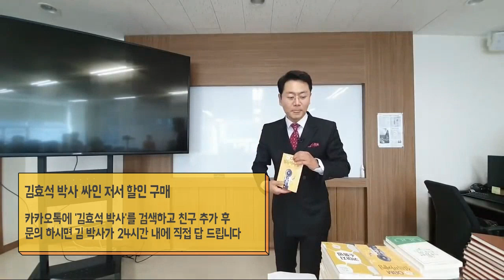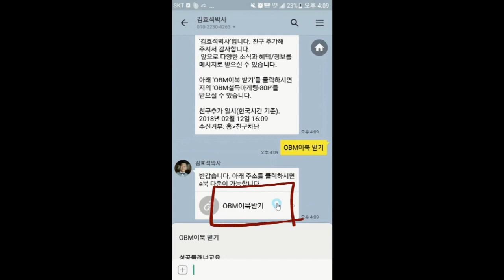우리 회사를 멋지게 소개하고 싶어요